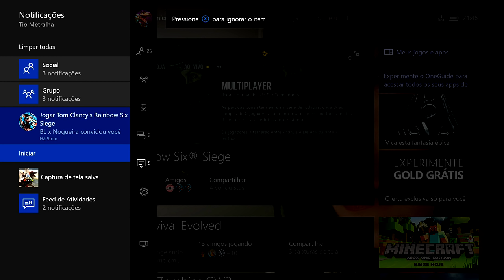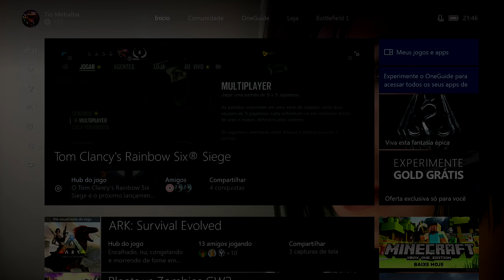Rainbow Six Siege Xbox One - NA HORA QUE MATEI CADÊ A NET.[PT-BR]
CAIXA POSTAL DO TIO METRALHA:

NOME: TIO METRALHA
CAIXA POSTAL: 4036
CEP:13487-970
LIMEIRA SP

Stean Tag: MetralhaGamerx

Meu Skype
SKYPE:paulo_henrique30